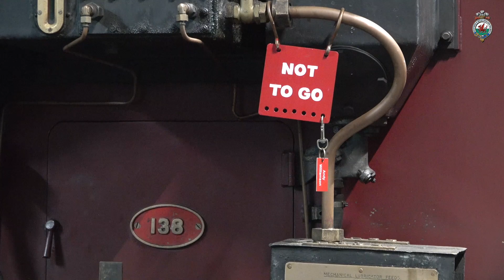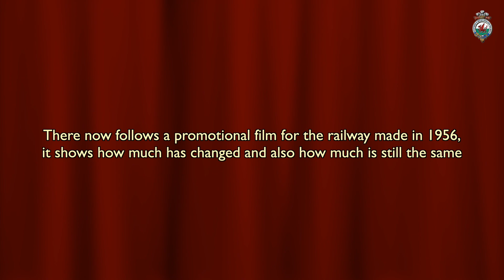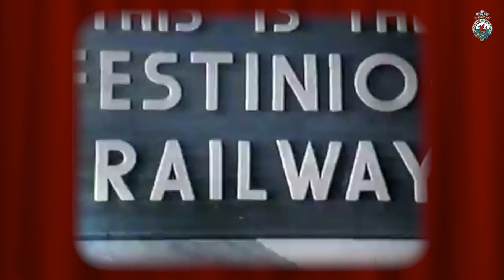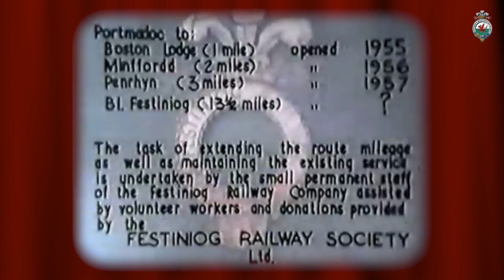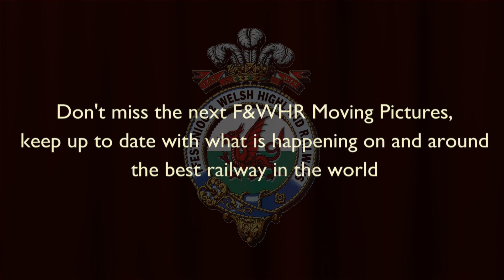Moving Pictures Number Twenty Seven 21/1/19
F&WHR Moving Pictures. R&ER coach move, Waunfawr Station progress, Garratts at Dinas, 133 moves, Boston Lodge track work